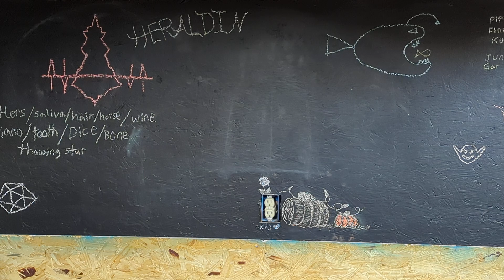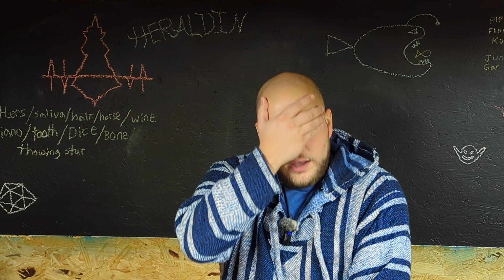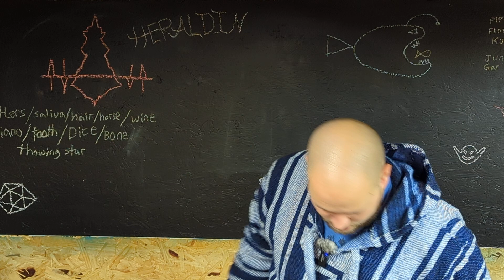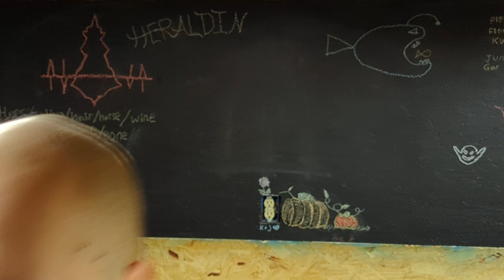Destroying the Illusion in a video journal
I'm so excited to have a mic now I just have to get the hang of it. thanks for being here!